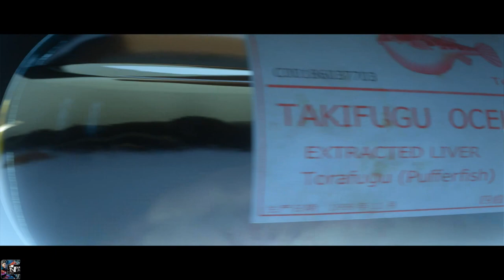Hitman Walkthrough (2016) - Full Episode 1 - "Silent Assassin" 1st Place Worldwide | CenterStrain01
Walkthrough for Hitman 2016 with Silent Assassin and achieving 1st place on the Leaderboards played on PC with Ultra Settings

Game: Hitman (2016)
Mission: Prologue / Paris
Ratting: Silent Assassin

Hitman is a third-person stealth video game in which players take control of Agent 47, a genetically enhanced, superhuman assassin, travelling to international locations and eliminating contracted targets. As in other games in the series, players are given a large amount of room for creativity in approaching their assassinations. For instance, players may utilize long-ranged rifles to snipe a target from a long distance, or they may decide to assassinate the target at close range by using blade weapons or garrote wire. Players can also use explosives, or disguise the assassination by creating a seemingly accidental death. A common method to approach a mission is to incapacitate other characters and wear their outfits as a disguise, which allows the player to gain access to restricted areas more easily. Actions of the non-playable characters also influence the game. For instance, players can gain more information about the position of their target through listening to a nearby news reporter.

A player's mission performance is rated by factors such as the time taken, number of innocent people killed, number of witnesses or CCTV captures, or whether special equipment was left behind. Bonuses like new gadgets will be awarded to players in accordance to their performance during missions. Some missions are time-limited. If players fail to assassinate the target before the mission expires, or alert the target and allow them to escape, the target will not return. All additional downloadable content after release will be free of charge.

The level-design of the game features a structure similar to that of Hitman: Blood Money, as opposed to the linear structure of Hitman: Absolution. Every level in the game is a small sandbox which can be explored by players. Levels are also larger in Hitman, in which the maps in the game will be "six to seven times larger than the biggest levels in Absolution". Levels accommodate about 300 non-playable characters, with each having different routines and reacting differently to players' actions. The checkpoint system from Absolution has also been dropped. Players can save their game anytime during missions. Contracts mode will also return in Hitman. Players can create scenarios and assign other non-player characters as the assassination targets. These scenarios and targets can be shared with other players.[10] Instinct mode, which was introduced in Absolution, also returns and will be simplified.